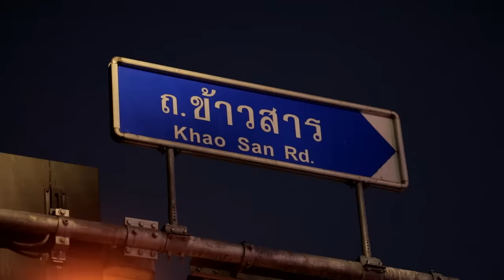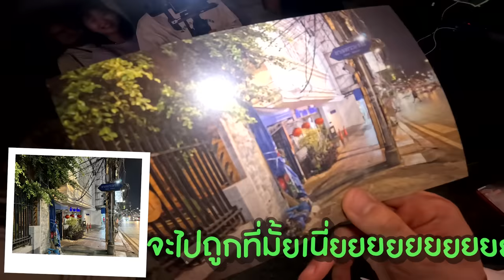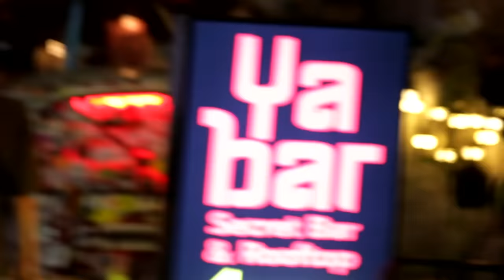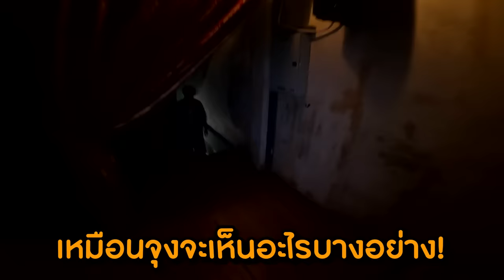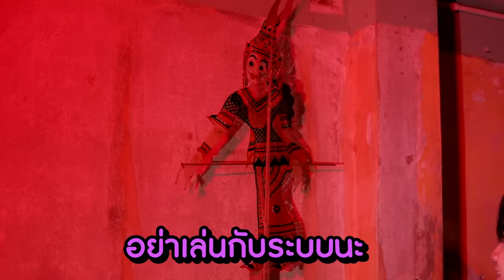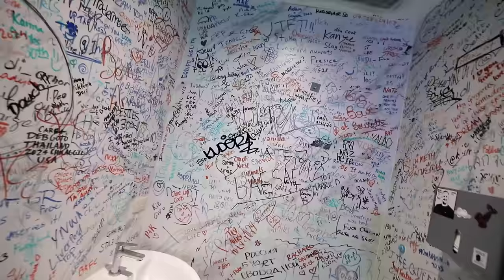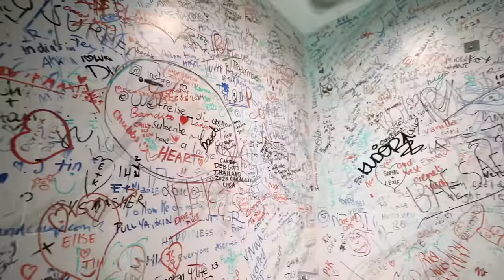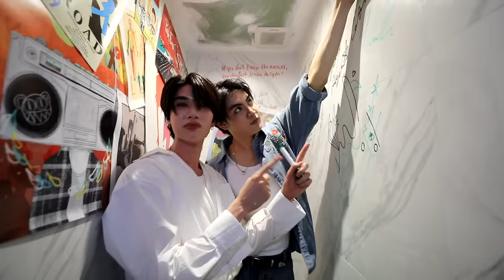เกือบช็อก! กว่าจะถึงร้าน ‘YABAR’ | Hidden Hangout ร้านลับกับจุงดัง EP.10 [Eng Sub]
เปิดซิง จุง-ดัง! กับการไปถนนข้าวสารครั้งแรก กว่าจะหาร้านลับเจอก็เกือบช็อกเพราะทางไปทั้งลับ ทั้งกุ๊ก กุ๊ก กู๋…

Subtitles
Portuguese (Brazil) : @JoongDunkBR (Twitter)
Japanese : JoongDunk Japan FC
Spanish (Latin America) : Joong Archen & Dunk Natachai Perú
Spanish : ( Joong Archen & Dunk Natachai Perú)